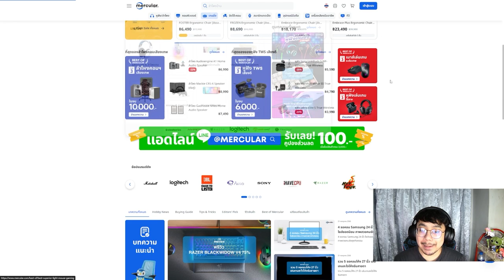พรุ่งนี้โดนเนิฟแล้ว รีบปั้มแรงค์เร็ว!!! เล่น Nilah ยังไงให้รอด? (TFT Set 9.5)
ช้อปอุปกรณ์เล่นเกมดีย์ๆ ดีลสุดคุ้มๆ คลิ้กนี่ครับ
🔥พิเศษสำหรับผู้ติดตาม Zalvo ช้อปหูฟัง ลำโพง จอคอม และเกมมิ่งเกียร์ราคาพิเศษที่ Mercular ใส่โค้ด ZALVO200 ลดเพิ่ม 200 บาท เมื่อซื้อครบ 1,200.- (คูปองหมดอายุ 31 ธ.ค. 2566)
ดูแล้วสนุก สนับสนุนเราได้เลยย
00:00 พื้นฐานคอมพ์
2:00 ตัวละคร + ไอเทมหลัก
7:36 เล่นคอมพ์นี้ได้ตอนไหน
8:14 Legends แนะนำ
9:48 ตัวละครถือของ
10:30 การเลเวลอัพ
12:09 บอร์ดต้นเกม
13:37 ได้ Emblem เอาไปให้ใคร
14:15 ถ้าโดนแย่ง ย้ายไปไหนดี
15:13 เกมเพลย์แรงค์
สตรีมทุกวันพฤหัสและศุกร์ 18.30 ที่ช่องนี้เลยยยย มาเม้ากันได้นะ